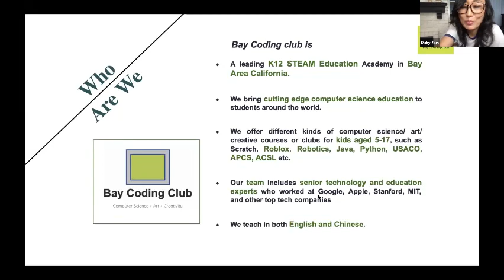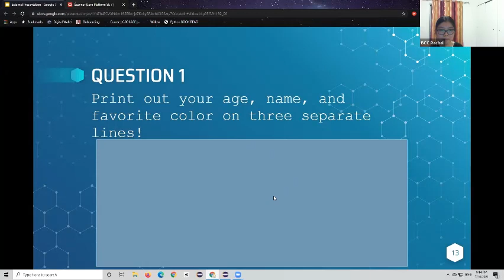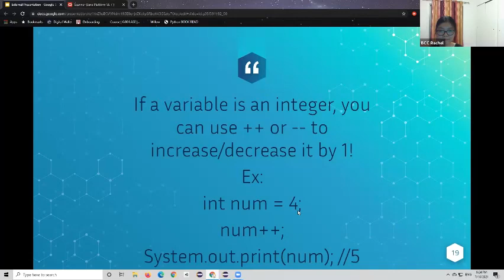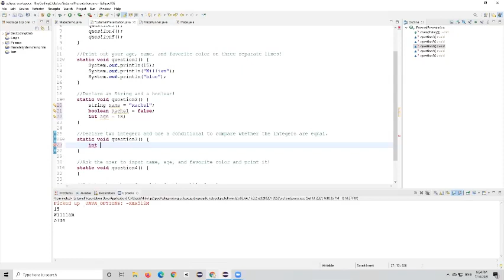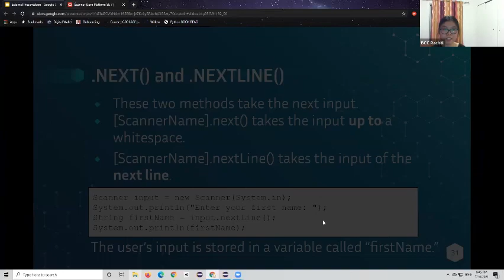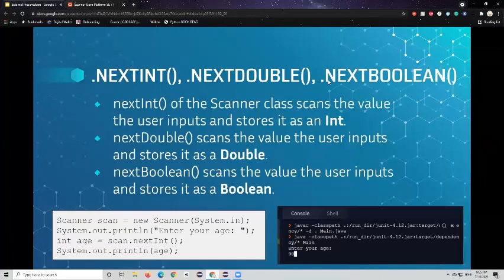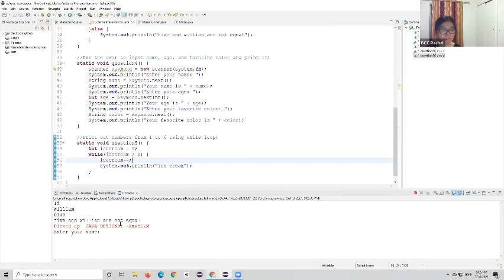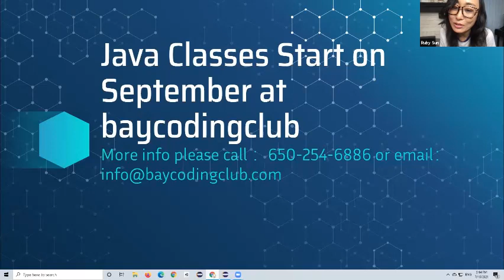Bay Coding Club One Hour Java Class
This is a one-hour Java class that covers the basics of Java from our free webinar with Rachel Lu, an incoming computer science student at MIT. Watch the video to explore the topic of programming and see if you have an interest in Java!

If you are interested in further classes in Java, programming, Game Design, or any taught by Bay Coding Club, visit our